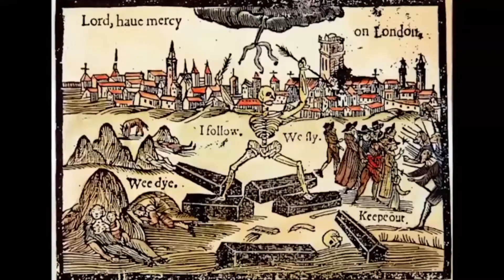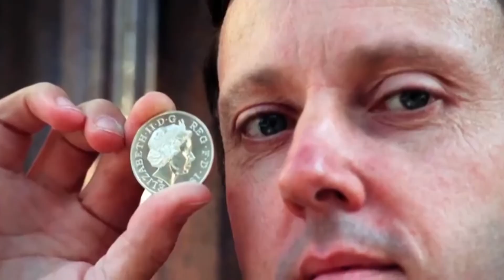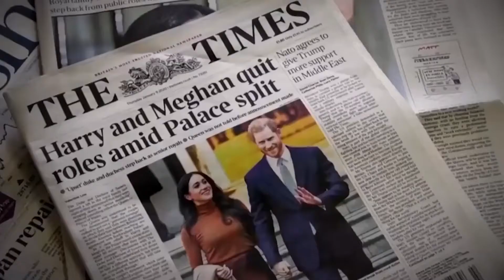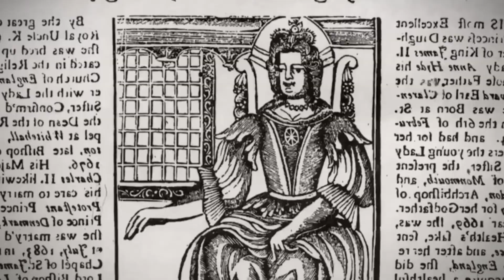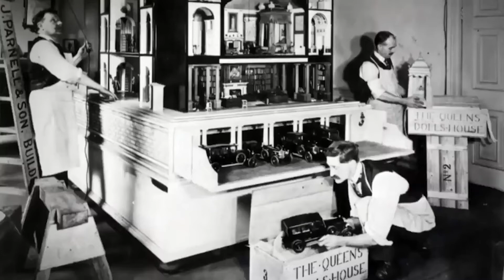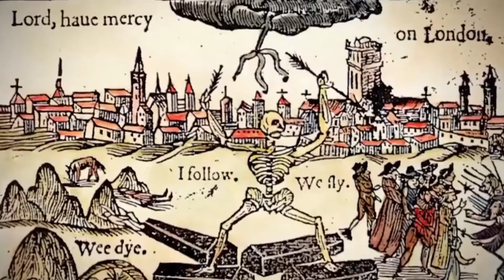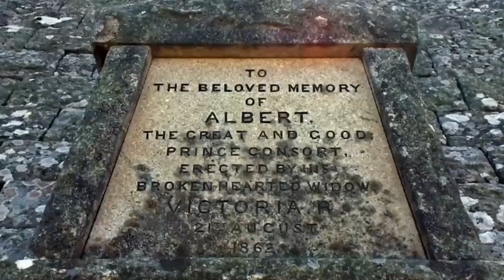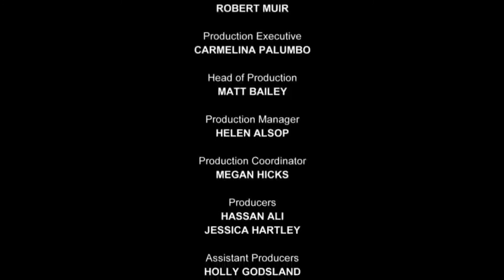Royal Revealed - Shocking Secrets In Royal Palaces Ep 3 - Windsor Castle